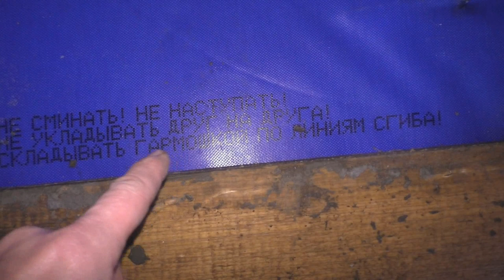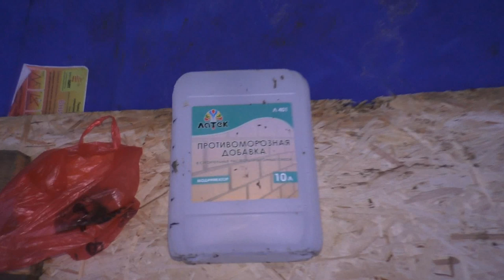НЕДОтерраса на столбах+ СТУПЕНИ из ЖАРЕНОГО бетона=2 года БЕТОНКЕ ПРОФМАШ и 2 года МАТАМ ФЛЕКСИхит.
Бетонные работы зимой. Заливка ступеней, столбов и террасы с противоморозной добавкой. Прогрев бетона инфракрасными матами.
Если ВЫ желаете связаться со МНОЙ 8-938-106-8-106.